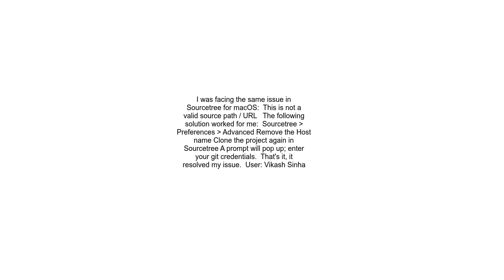Issue with SourceTree while cloning a GitHub repository